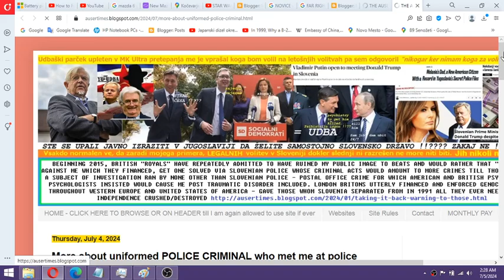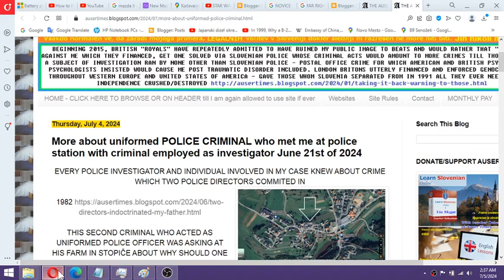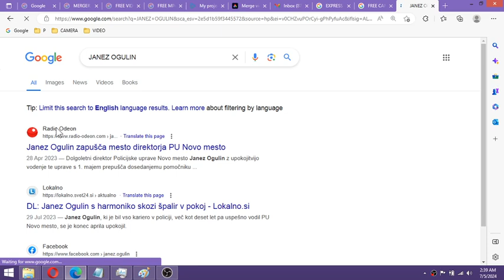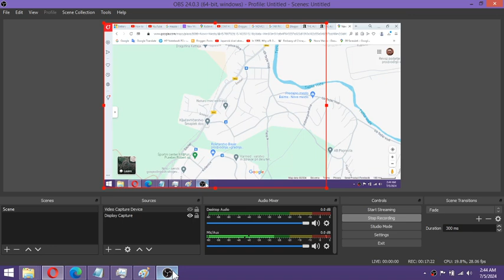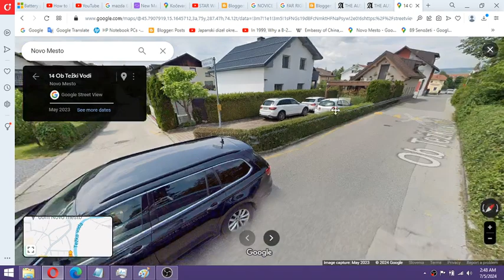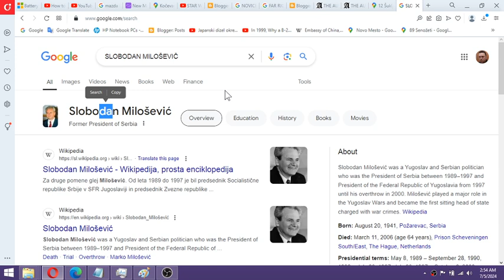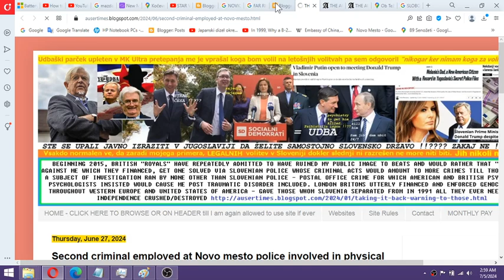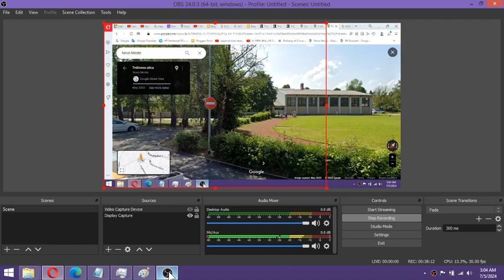About police director Janez Ogulin and British royals involvement DIRECTLY in crime @ police station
About police director Janez Ogulin and British royals involvement DIRECTLY in crime against me at local police station on JUNE 21ST 2024 two weeks ago